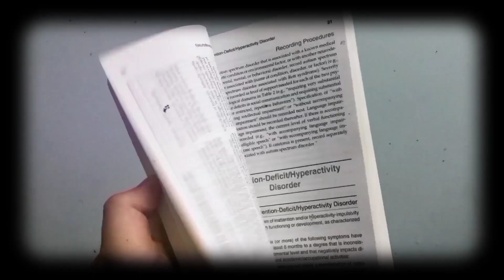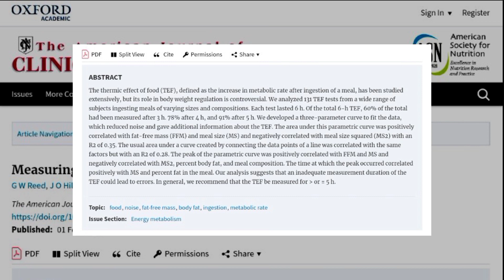MAKIN KERAP MAKAN, MAKIN TINGGI METABOLISMA BADAN | DR1 SHARE